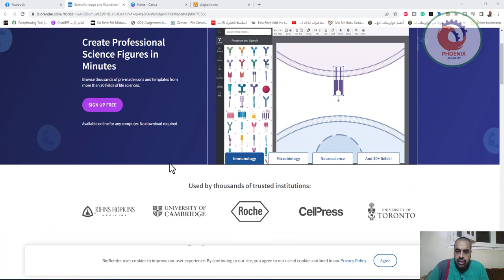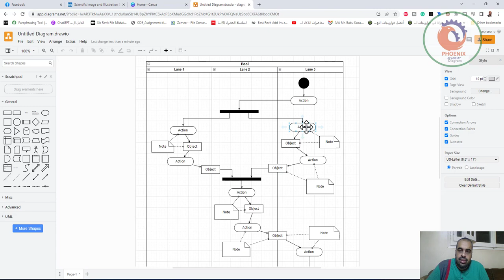الرسوم التوضيحية باستخدام الذكاء الاصطناعي يمكنك إنشاء مجموعة متنوعة من المحتوى البصري، مثل الرسوم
الرسوم التوضيحية: باستخدام الذكاء الاصطناعي يمكنك إنشاء مجموعة متنوعة من المحتوى البصري، مثل الرسوم التوضيحية والبيانية، والعروض التقديمية:
  1. BioRender:

❤️ روابط التواصل
✅ انستجرام